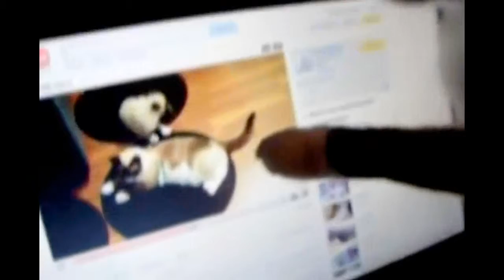Tom Petty and The Heartbreakers - I Won't Back Down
Petty released Full Moon Fever, which featured hit "I Won't Back Down",